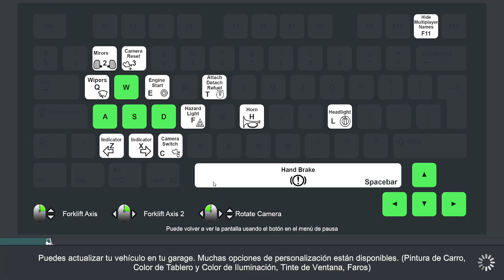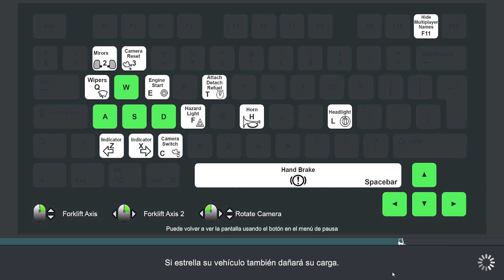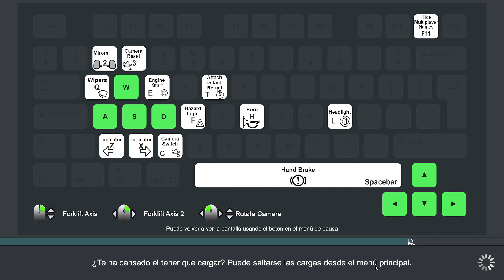#01 Probamos este nuevo Simulador | Truck & Logistics Simulator Gameplay Español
Probamos este nuevo Simulador Truck Logistics Simulator Gameplay Español
▬▬▬▬▬▬▬▬▬ SETUP RODCOMBARRO ▬▬▬▬▬▬▬▬▬
CPU: Intel Core i7-4790K
MB: MSI Z97-G45 GAMING
GPU: X2 Nvidia GTX 970oc
RAM: HyperX Fury DDR3 1866 C10 2x8GB
HD: SSD Transcend 480GB + HDD Samsung 1TB+ HDD Seagate 500GB
PSU: Corsair RMX Series RM750X
▬▬▬▬▬▬▬▬▬ VIDEOS RELACIONADOS ▬▬▬▬▬▬▬▬▬